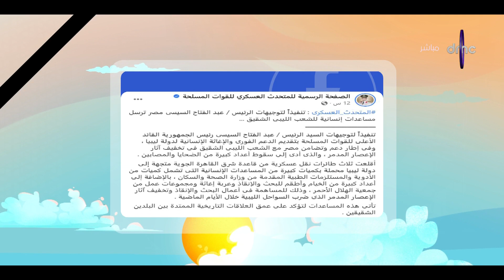8 الصبح - مصر ترسل مساعدات إنسانية للشعب الليبي الشقيق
8 الصبح - مصر ترسل مساعدات إنسانية للشعب الليبي الشقيق